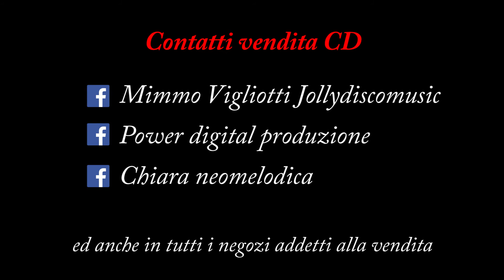spot Cd Roby Silveri